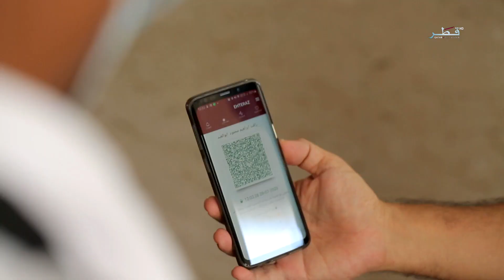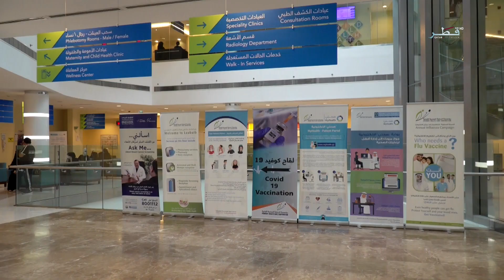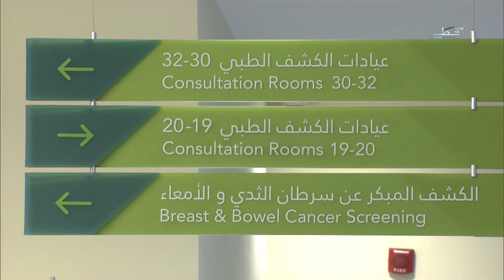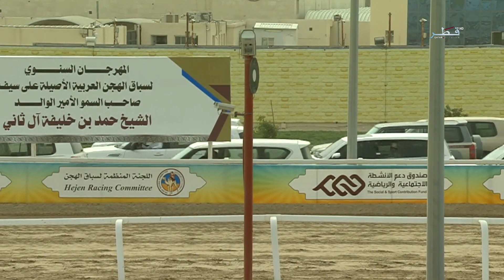حياتنا - الأربعاء 2/2/2022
ضيوف الحلقة :
الدكتور الشيخ خالد بن محمد آل ثاني - المدير العام للإدارة العامة للأوقاف بوزارة الاوقاف والشؤون الإسلامية
السيد محمد محنا المري - مسئول تنفيذ الشبكة الوطنية لمراقبة الاشعاع بوزارة البيئة والتغيير المناخي
السيد راشد حزام - اللجنة المنظمة لسباق الهجن
الدكتور محمد المصلح - العميد المساعد للشؤون الأكاديمية بجامعة قطر